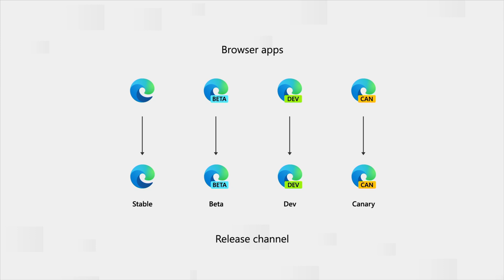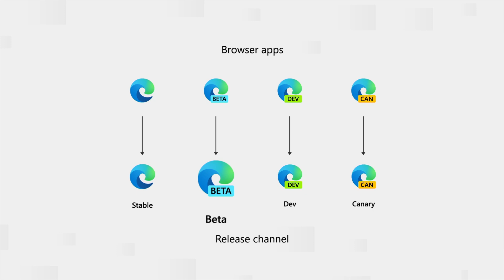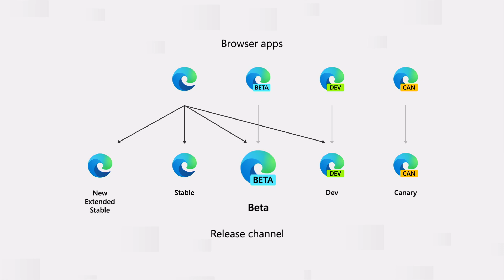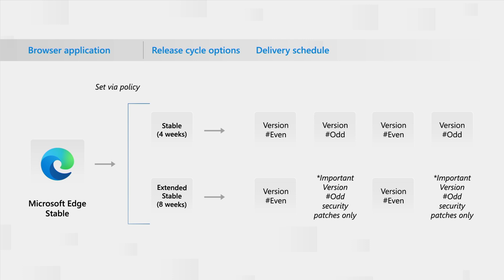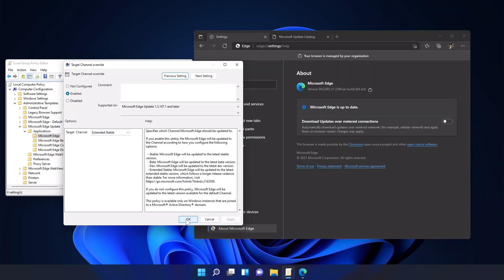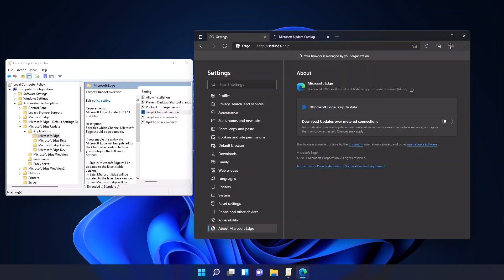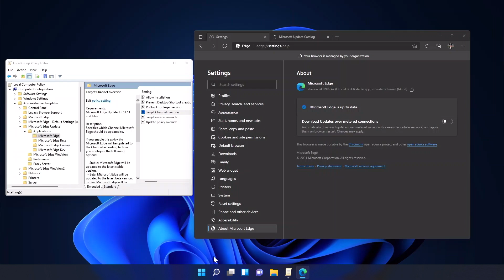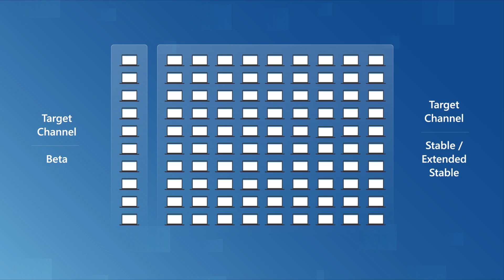Ignite | November 2021 | Extended Stable and new release channel options in Microsoft Edge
Join Program Manager Ryan Hecht as he talks about the new Extended Stable release channel option for enterprises using Microsoft Edge and how you can use a new policy to assign different release channels to Microsoft Edge.